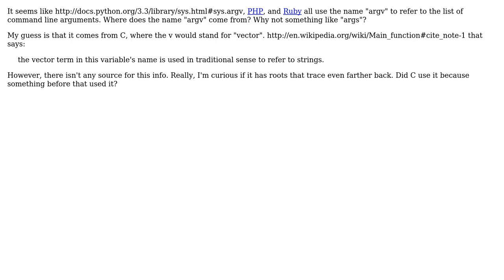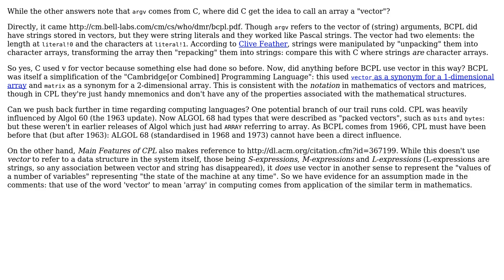Where did the convention of naming command line arguments as 'argv' come from?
Software Engineering: Where did the convention of naming command line arguments as 'argv' come from?

With thanks & praise to God, and with thanks to the many people who have made this project possible! | Content (except music & images) licensed under CC BY-SA | Music | Images & others | With thanks to user ratchet freak user Mark Hildreth user gnat user Dima user Caleb and the Stack Exchange Network Trademarks are property of their respective owners. You are responsible for your own actions.